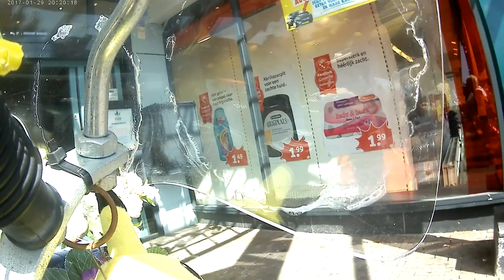Vervolg van Astrid te eten en de onthulling van de Bolder #201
Megapixels: 16 megapixel
Optische zoom: 12x
Beeldsensorformaat: 1/2.33 inch
Beeldstabilisator:  Ja
Digitale zoom: 4x

Samsung Galaxy S5:
Resolutie 720x1280